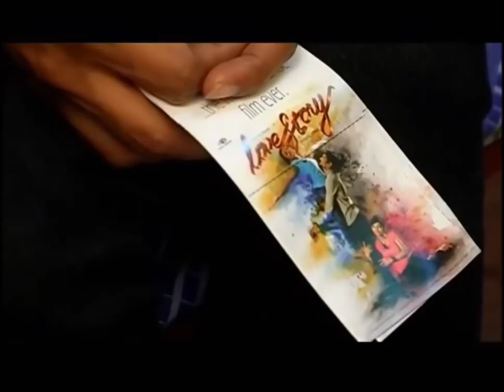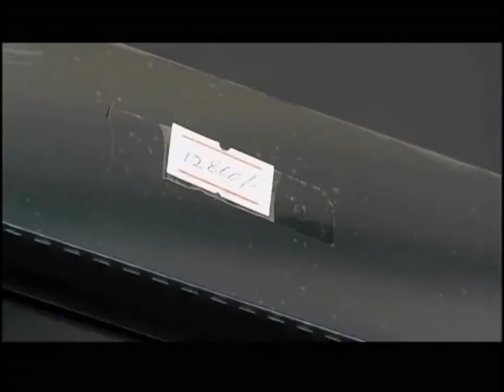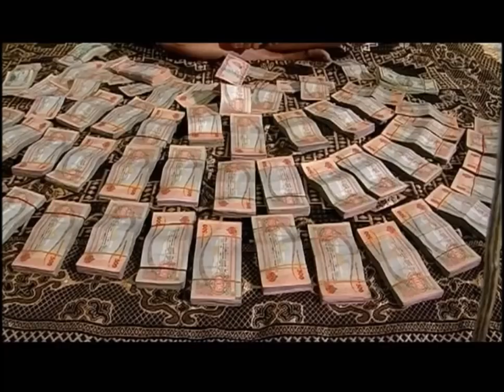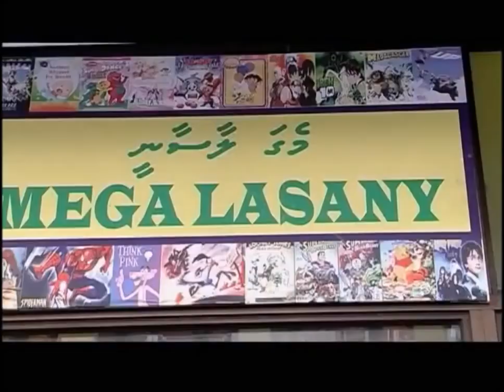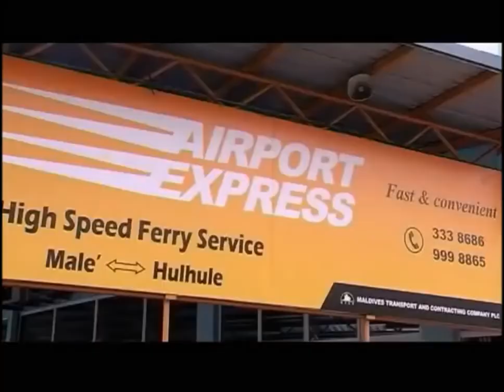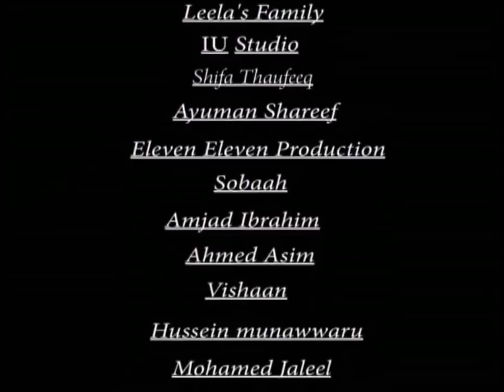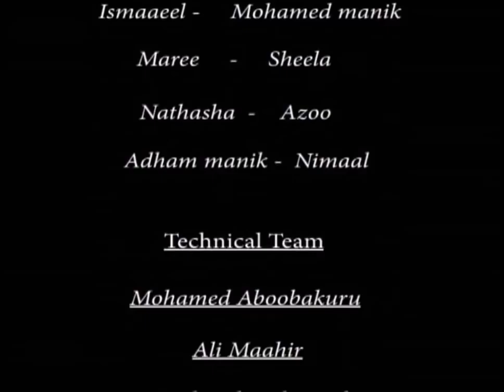dhivehi film Raanee